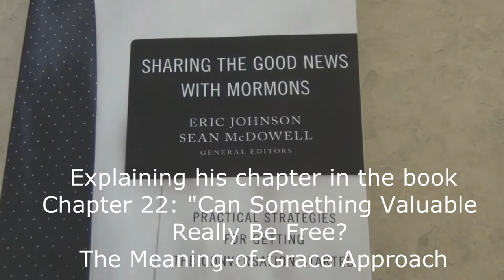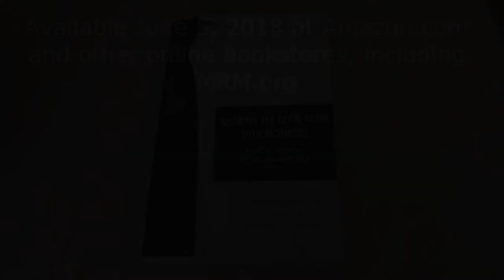Loren Pankratz on his contribution to Sharing the Good News with Mormons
Dr. Loren Pankratz shares a little bit about his chapter, 22: "Can Something Valuable Really Be Free: The Meaning-of-Grace Approach" in the 2018 Harvest House book Sharing the Good News with Mormons, available at SharingWithMormons.com